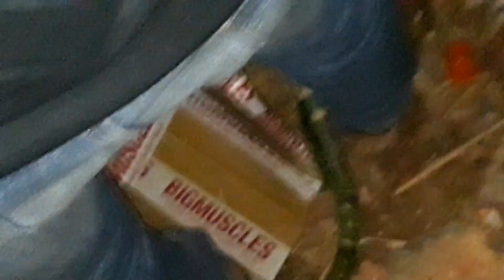4th Mr. maxsan 2018......💪🫵💪🫵